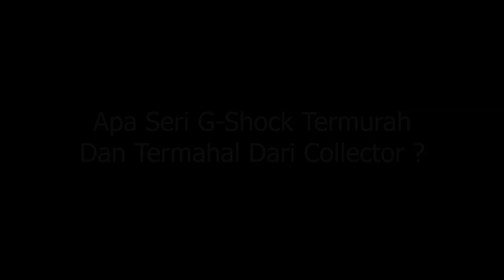Mengenal GSWI (G-Shock Warriors Indonesia) Lebih Dekat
G-SHOCK WARRIOR INDONESIA
Pecinta G-SHOCK pasti sudah tidak asing dengan GSWI atau kamu bagian dari GSWI? Naah buat kamu yang ingin memiliki G-SHOCK ada keluarga yang akan menerimamu. GSWI merupakan kumpulan pecinta, kolektor, penjual, dan pembeli G-SHOCK jam tangan dari Jepang yang sudah tidak diragukan lagi durabilitasnya. Banyak sekali informasi yang bisa kamu dapatkan mengenai jam tangan kesayangmu disini. Ingin memahami lebih jelas tentang G-SHOCK? tonton video ini tanpa diskip yaa!!